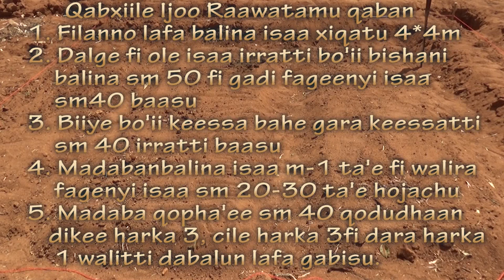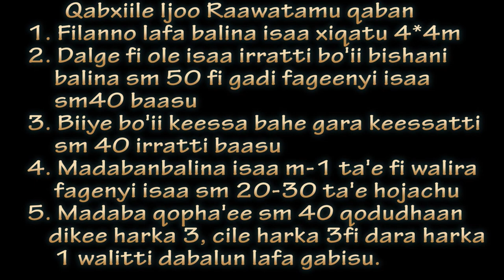Babile Parmagarden Bed Preparation1